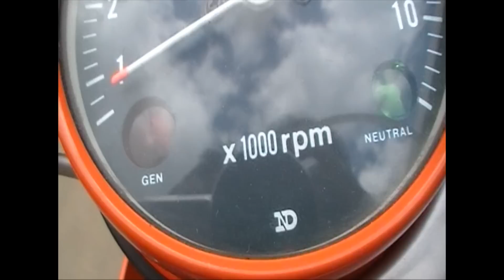Laverda 1000 3 CL AW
driver heavy and long
engine perfect
sound laverda